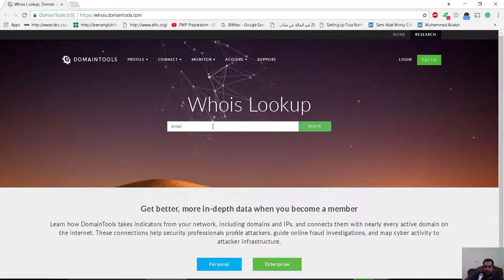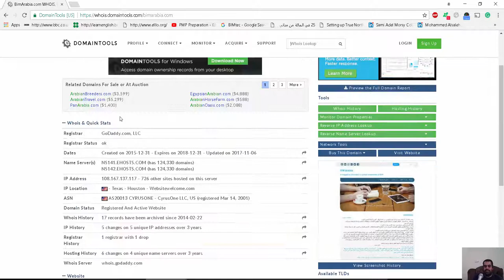موقع Whois للتحقُّق من بيانات تسجيل المواقع، وملكيتها، واستضافتها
شير مشاركة